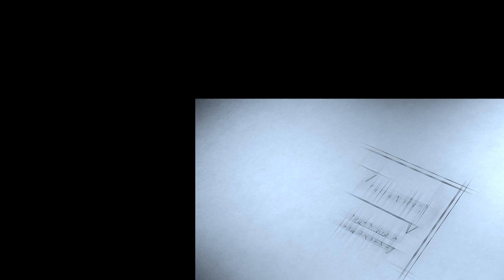Follow Him : Dr. Lili de Hoyos Anderson : Episode 20 Part II : Doctrine & Covenants 49-50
We return with Dr. Anderson to discuss whether spiritual manifestations are real, a product of emotion, or even hypocritical. We learn how the Lord is teaching the Saints line by line, as they encounter challenges and growing pains.

00:00  Welcome to Part II
00:21 Background to Section 50: Spiritual Gift or Emotion?
02:27 The Past is a Different Country
05:01 President  Hinckley: Learn to Avoid Personal Recognition:
08:41 The Delta Between Our Faith and Our Actions
10:27 The Difference Between Hypocrisy and Real Repentance
13:34 The Lord Allows the Wheat and the Tares to Grow Up Together
15:46 The Lord Will Take Care of Hypocrites, Not Man
18:02 The Lord Teaches With Reason and the Spirit
19:58 The Twelve and Members Should Search Revelations Before Asking for Additional--Don’t Need to Be Commanded in Everything
22:20 The Lord Doesn’t Want Us to Make Stupid Decisions but He Will Make Them Work for Our Benefit
23:12 Dr. Anderson Shares Story About Young Woman and New Roommate Decision
24:02 You Probably Aren’t the Exception
26:00 Nephi as an Example of Using Reason and Obedience
31:00 We have one Savior and It Isn’t Us
33:05 The Best Teaching is From the Spirit
34:02 The Early Saints Were Taught Discernment
36:15 We Learn “Line by Line” and by the Spirit or We Lose It
38:42 President Monson Missed His Dying Brother and Learns to Be Quick to Obey Promptings
41:04 We Grow in Intelligence and Ability with the Spirit (President Hinckley Examples)
43:15 Elder Hales Story About Peddling His Bike and Joseph Smith Was a Genius Due to the Spirit Enlarging Him
45:16 The Spirit is Like a Wedding Reception
49:00 Comparison of Section 50 to Moses 1
51:18 The False Doctrine of Judging
54:27 The Gospel Makes Us Better in Every Way
56:07 The Restoration Brings Light to the Entire Earth
59:00 The Lord is With Us as We Grow
1:01:24 The Spirit Will Tell Us All the Things That We Should Do
1:05:36 John Urges Us To Remember Three Words: Continue in God
1:06:45 Dr. Anderson’s Testimony
1:21:07 End of Part II